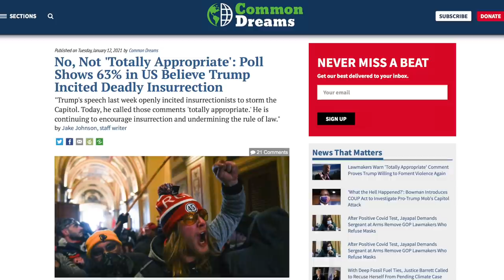Trump Basically Made the Case For Impeachment Himself